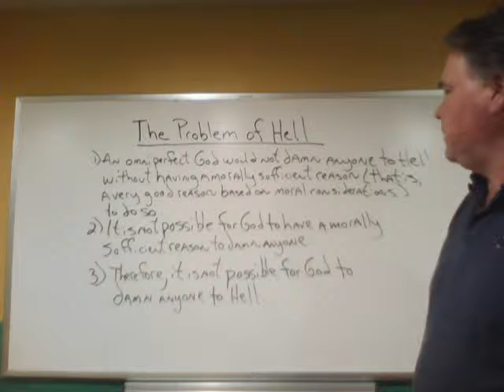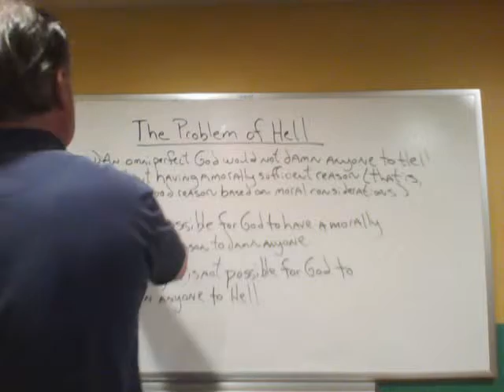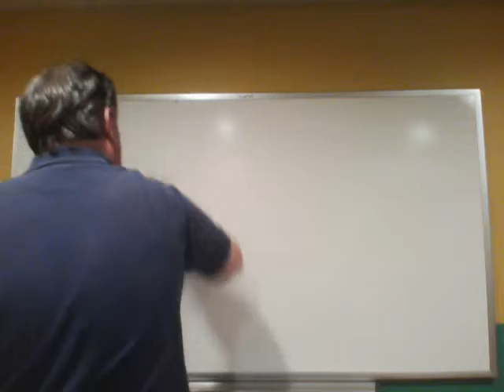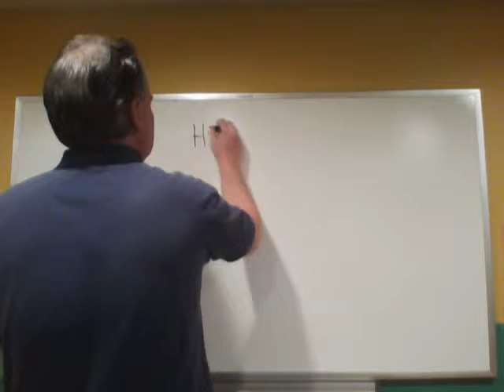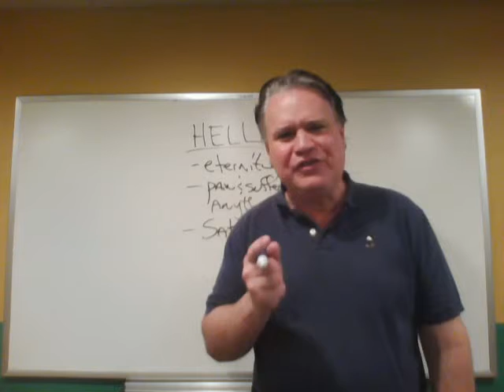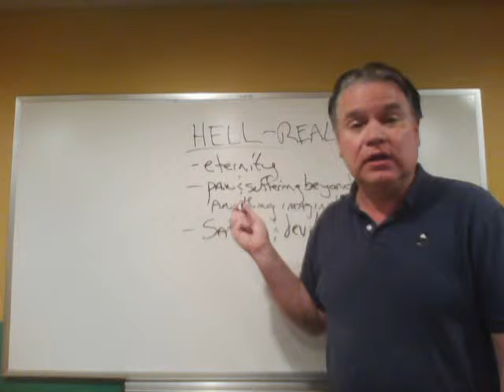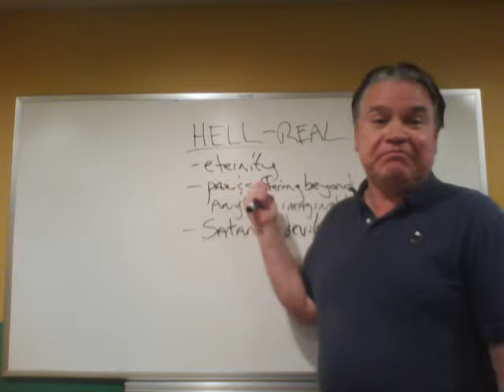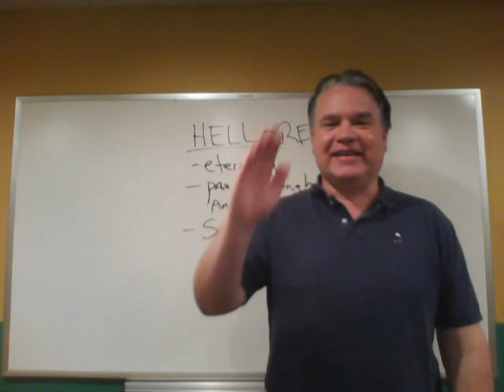Casual Learning: What's the deal with the problem of Hell? Hosted by John J. Bannan